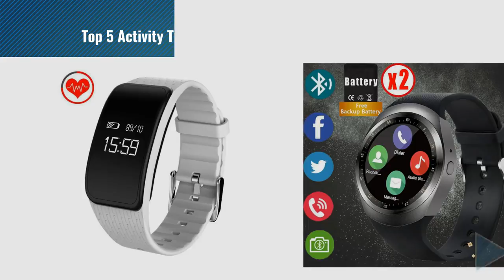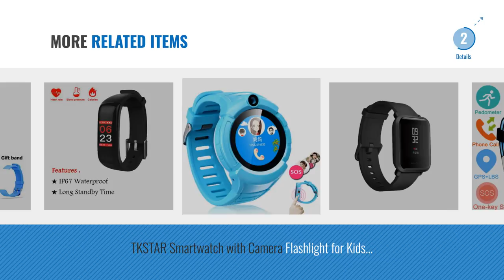Top 5 Activity Trackers Waterproof [2018 Best Sellers]: Smart Watch, Bakeey S2 Fitness Tracker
Black Friday / Cyber Monday Smart Watch, Bakeey S2 Fitness Tracker Activity Tracker with Heart Rate Monitor Sleep by Bakeey

Black Friday / Cyber Monday Dawo Fitness Tracker Watch IP68 Waterproof Activity Wireless Smart Bracelet with by DAWO

Black Friday / Cyber Monday Smart Watch Sport Fitness Tracker - Luxsure IP67 Waterproof Step Counter Activity Tracker by LUXSURE

Black Friday / Cyber Monday MOREFINE Bluetooth Smartwatch Fitness Activity Tracker Outdoor 0.66'' Sport Bracelet by MOREFINE

Black Friday / Cyber Monday Synmila Bluetooth Smart Watch, Touch Screen Wrist Watch Phone with SIM for Men Women Kids by Synmila

Black Friday / Cyber Monday Kids Smart Watch Phone with GPS Tracker Locator Camera Math Game Pedometer Digital Analog by GreaSmart

Black Friday / Cyber Monday Amazfit Bip Heart Rate Monitor IP68 Water Resistant Bluetooth Fitness Tracker Smartwatch by Amazfit